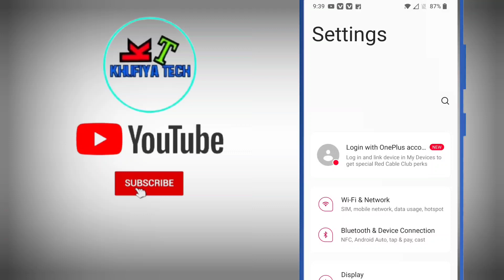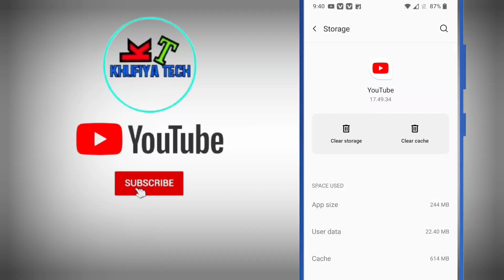YouTube ka video zoom Nahin ho raha | YouTube video zoom new update